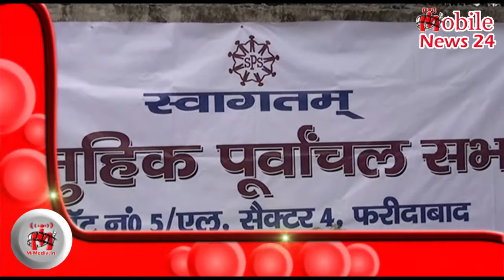Today's Latest News haryana councillor election and badarpur vidhan sabha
Latest news Haryana councillor Election 2015